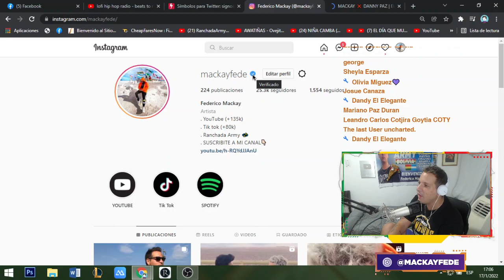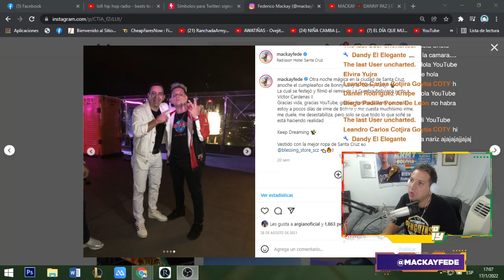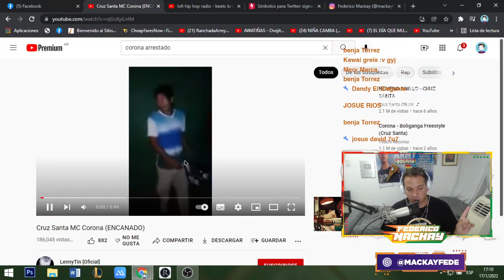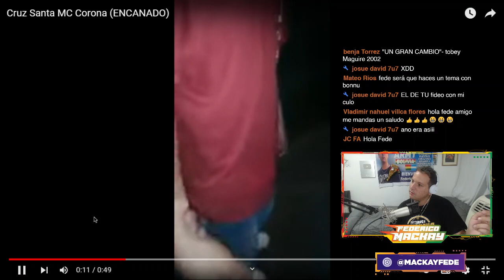CORONA EN LA TELEVISION 📺 THE NARIGÓN SHOW 😱 ¡Una historia DE SUPERACION! ❌